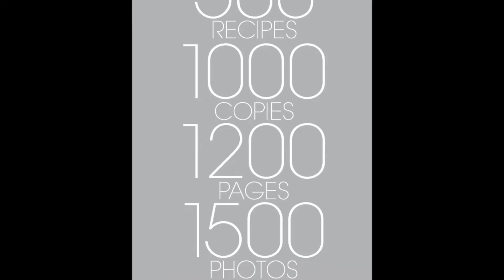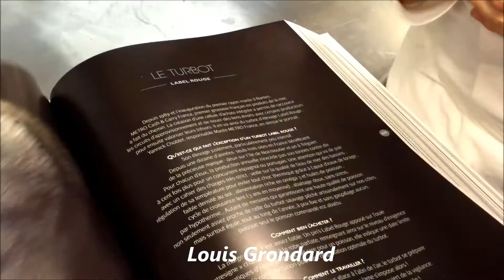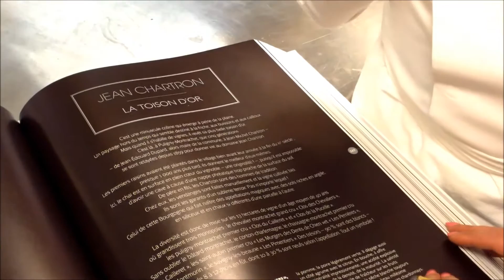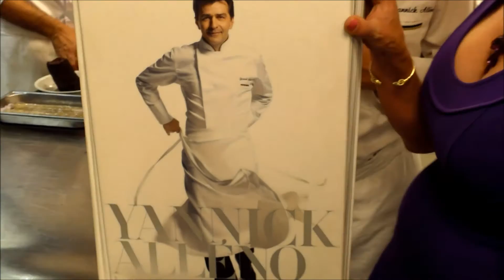Yannick Alléno, Ma Cuisine Française - Sophie Gayot of GAYOT.com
Chef Yannick Alléno discussing with Sophie Gayot of GAYOT.com about his recipe book Ma Cuisine Française.

Chef Yannick Alléno discutant avec Sophie Gayot of GAYOT.com de son livre de cuisine Ma Cuisine Française.